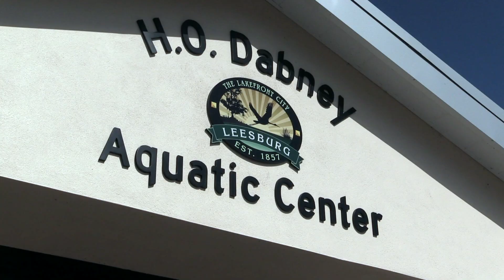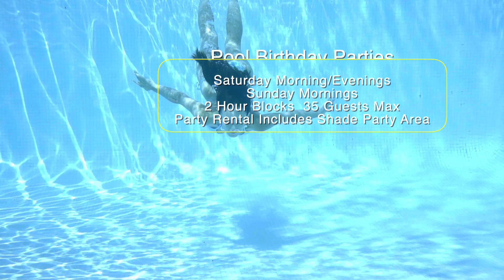Parks and Recreation Pool Update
The City of Leesburg Park and Rec Dept is proud to announce swim lessons, open swim, Aquatic Fitness classes and more now available at the H.O. Dabney Pool on Pine Street!